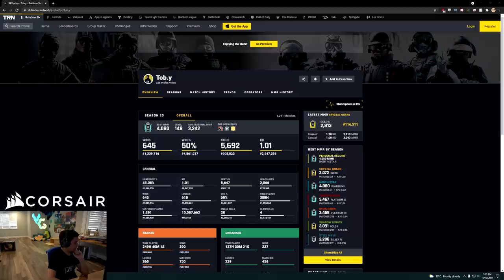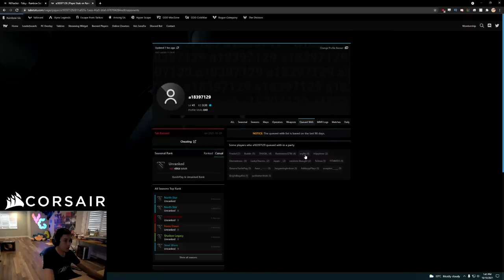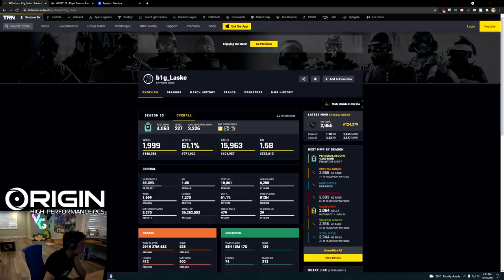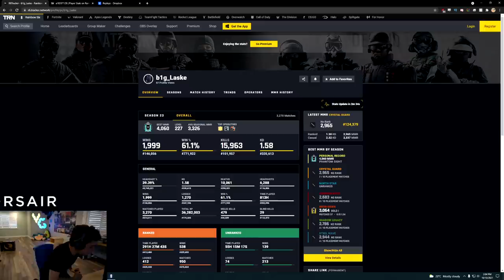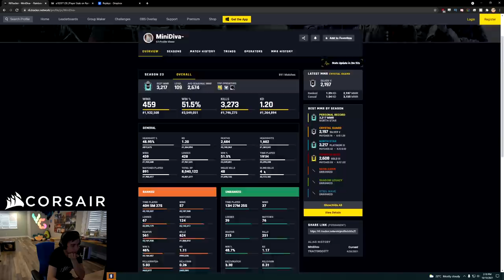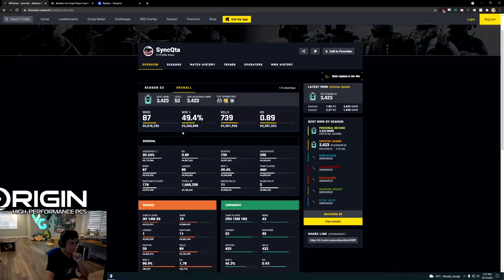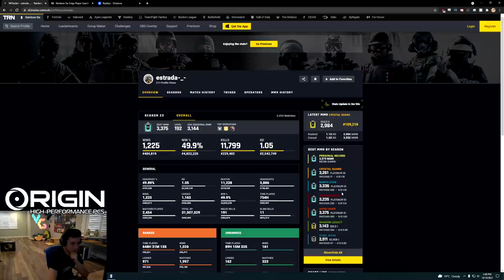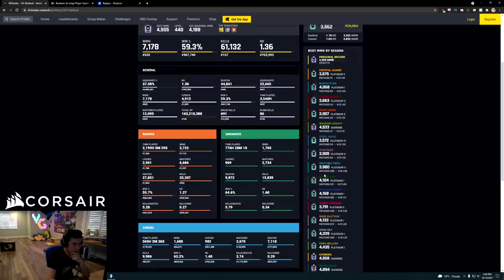A Level 9 Noob Got Accused of Cheating...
Everyone is suspicious.

Rainbow Six Siege Operation Crystal Guard recorded on PC in 1080p60fps

Match 1: 0:00
Match 2: 17:58
Match 3: 20:30
Match 4: 32:35
Match 5: 39:08
Match 6: 43:08